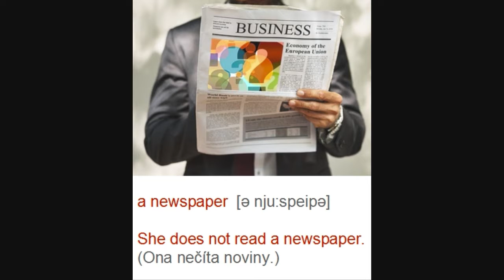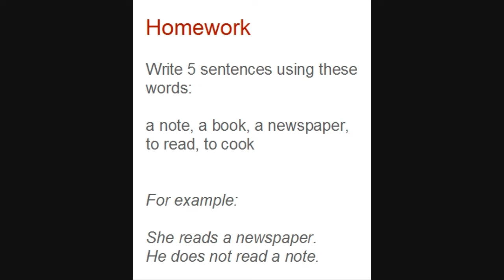English for Beginners Lesson 7